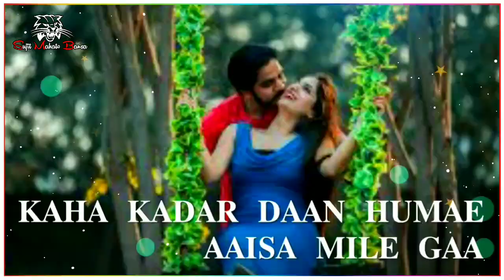New Purulia Status video 2021|| Sujit Mahato Bansa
Note :~ Image & Original Video Song Used In This Video. Please Don't  Take Down The Video.  We Request To Kindly Comment On This Video. We Would Delete It As Soon Possible

IMPORTANT NOTICE : These All Things Are Copyrighted. All Right To Above Music Label And No Copyrights Infringement  Intended.